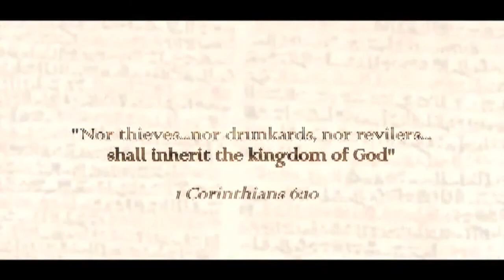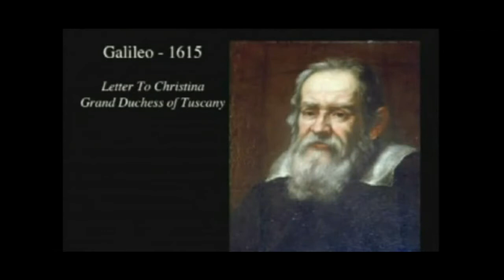What Nobody Is Talking About - Carl Sagan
Enjoy this mashup, which might help make sense of the politics behind astronomy and astrology, in their own words.

Peace to everyone!  Demand peace for the world, for all of us.

This is version 2.  Changes:
Normalized audio level.
Changed ending to show real images instead of works of art.